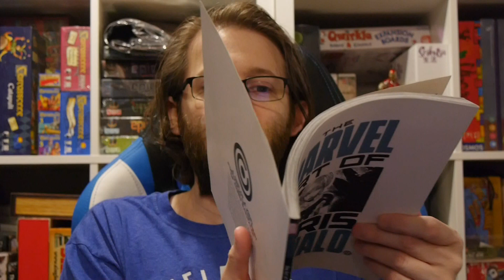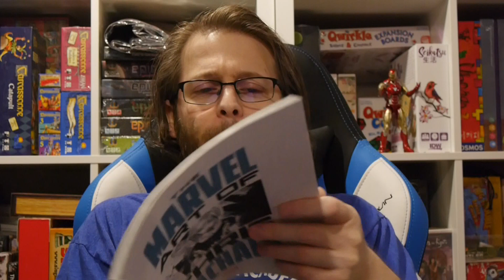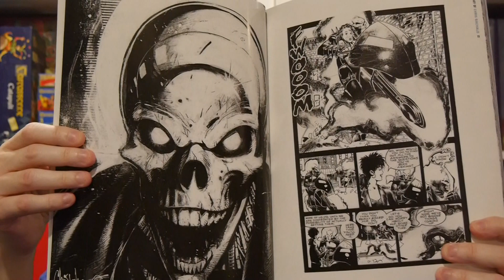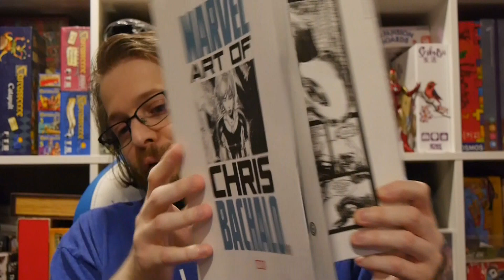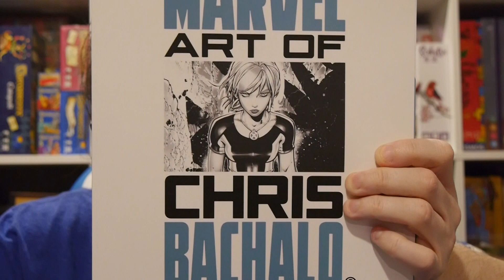Comics Review: Marvel Monograph: The Marvel Art of Chris Bachalo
Celebrate the art of Chris Bachalo with this collection spanning his three decades with Marvel!

Art: Chris Bachalo

Get your copy in comic shops now and bookstores on March 24!